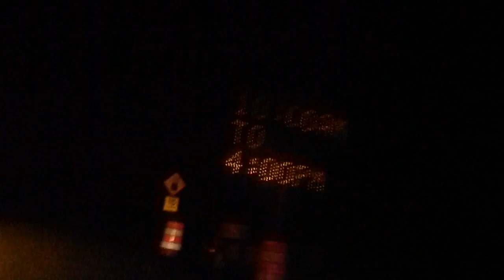Happy quotes,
Gigi's Iphone... Gosh
Lost phones
Maraca
Fighting stories: reason to not
 be so involed
LOL Women Venting
 Addies